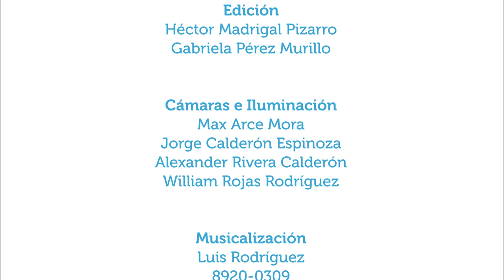Disminución del deseo sexual en época de confinamiento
3jun2020. ¿Cómo afecta el Covid-19 a las relaciones sexuales y emocionales de muchas personas? En este capítulo de Vivir Mejor se conversa acerca de la disminución del deseo sexual en época de confinamiento con el médico Alejandro Nietzen.